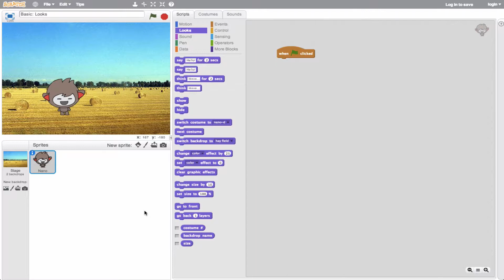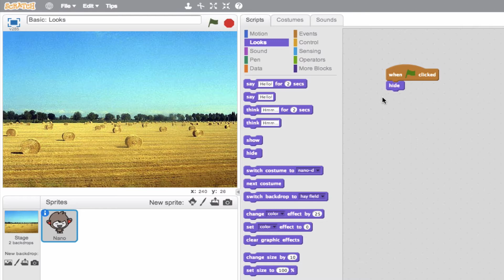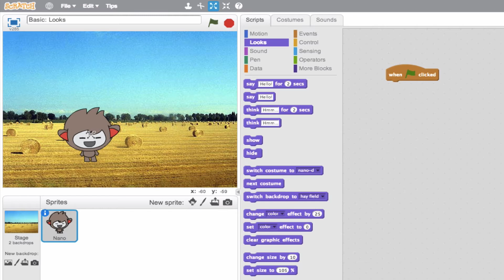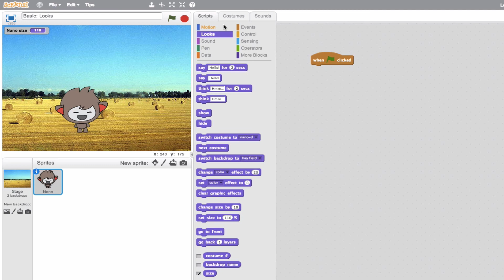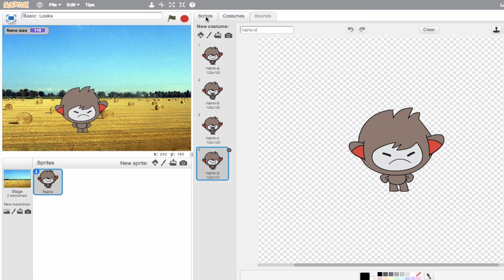Looks: Part 1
An introduction to looks in Scratch.